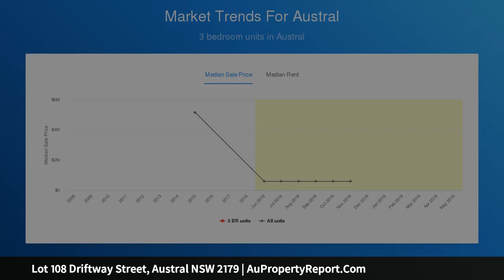Lot 108 Driftway Street, Austral NSW 2179 | AuPropertyReport.Com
Lot 108 Driftway Street, Austral NSW 2179
Property Type: residential land
Vacant Corner block- A great opportunity